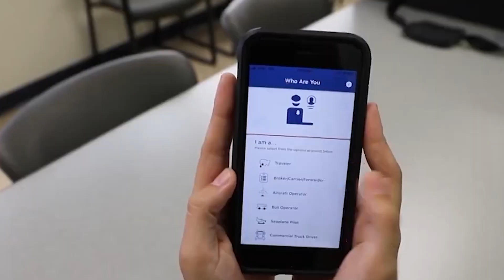Autoridades de Estados Unidos anunciaron que se van a implementar nuevas restricciones migratorias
Las autoridades de Estados Unidos anunciaron que se van a implementar nuevas restricciones migratorias para las personas que buscan ingresar de forma irregular al país norteamericano.